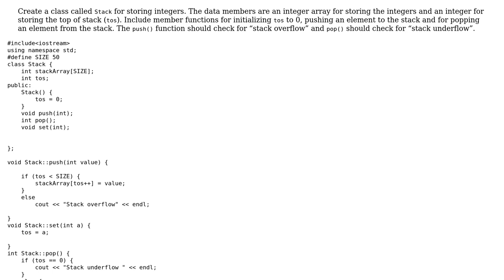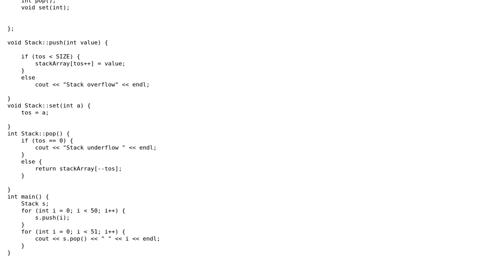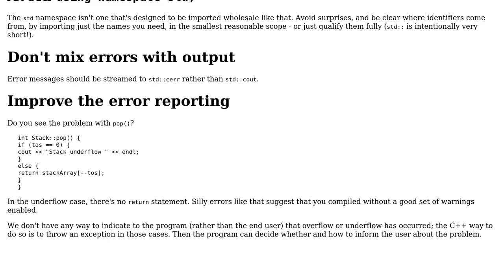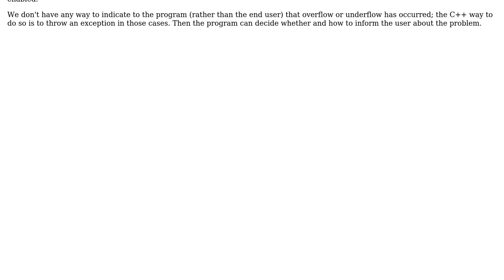Code Review: Creating a stack class in C++ (2 Solutions!!)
Code Review: Creating a stack class in C++

With thanks & praise to God, and with thanks to the many people who have made this project possible! | Content (except music & images) licensed under CC BY-SA | Music | Images & others | With thanks to user user1118321 user Usama Fayyaz user Toby Speight and the Stack Exchange Network Trademarks are property of their respective owners. You are responsible for your own actions.